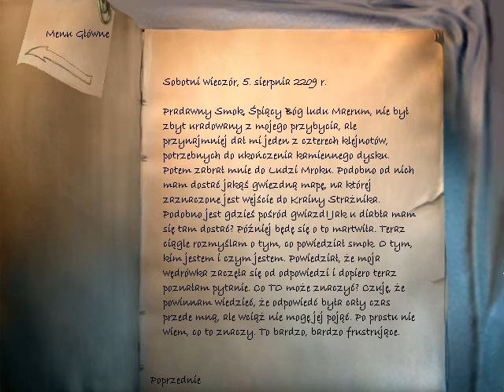Najdłuższa Podróż (87) Rozdział 8 (10\11) Mroczne Oko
Przejście gry The Longest Journey czyli Najdłuższa Podróż z moim komentarzem głosowym Gameplay PL Oseiuemdziesiąty Siódmy Odcinek z serii Zagrajmy w Najdłuższa Podróż PL 100%. . Podoba się Odcinek! Kliknij w dzwoneczek! Napisz Komentarz! łapkę w górę! Do zobaczenia i usłyszenia w moich filmach. Pozdrawiam  :)

Mój Discord

Mój Discord